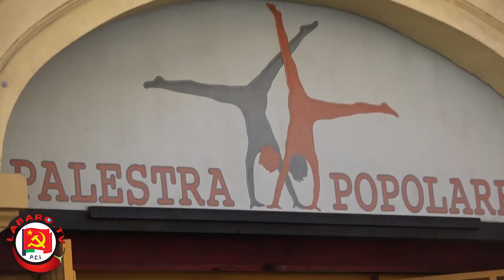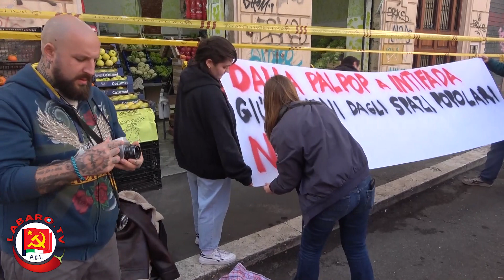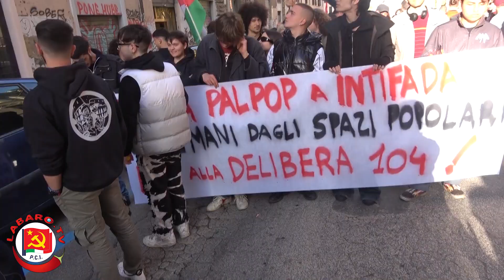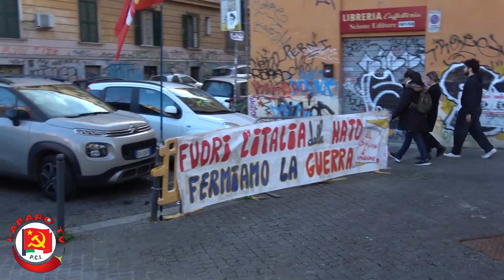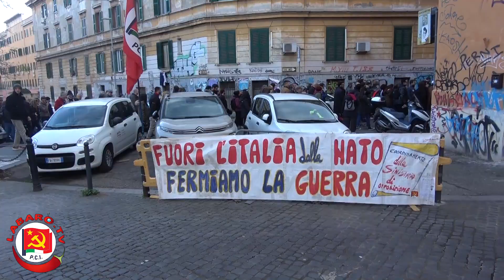INDISPONIBILI! ad una città senza Futuro || Corteo San Lorenzo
Organizzato dall'Associazione CAIO e dalla Palestra Popolare San Lorenzo